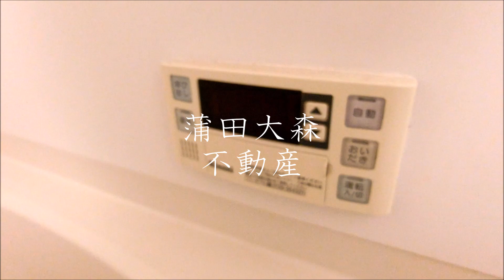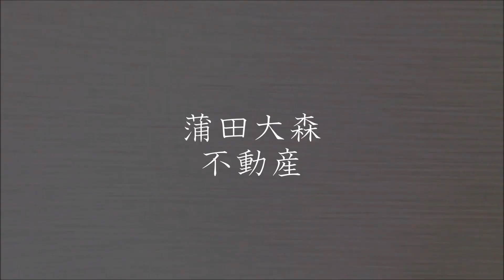ブライズ大森東＠庭付1LDK44.07㎡1LDK角部屋 京浜急行本線大森町駅最寄りの人気分譲賃貸マンション 東京都大田区大森東2丁目